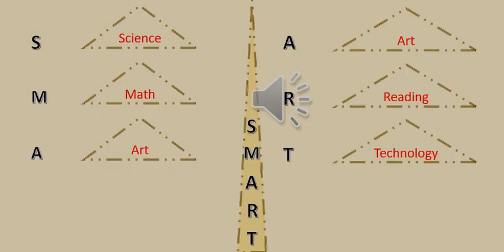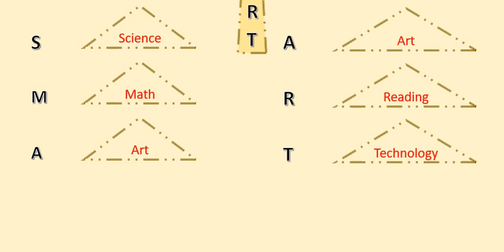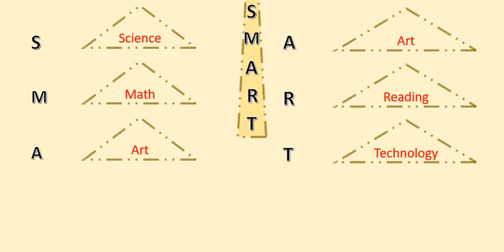مسابقة5رمضان10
Uihoh
 is the main character of CSMi  Novel
أنت تقرأ
أو
كيس مي  CSMi - أي الراوي يتحدث